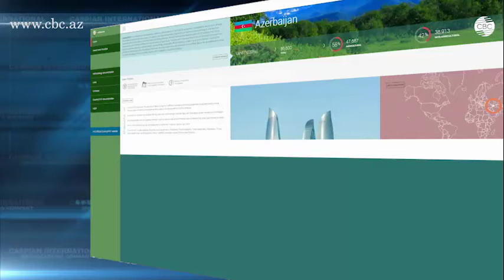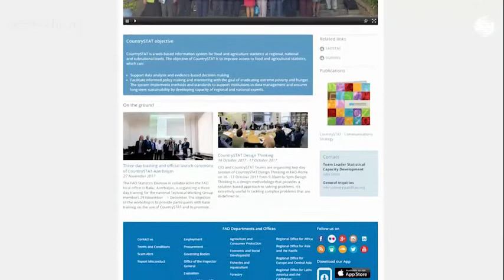YENİ İNNOVATİV ALƏT İŞƏ SALINDI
Kənd Təsərrüfatı Nazirliyi ilə BMT-nin Ərzaq və Kənd Təsərrüfatı Təşkilatı  - FAO  yeni veb  səhifə istifadəyə verib. Ərzaq və kənd təsərrüfatı üzrə veb əsaslı informasiya sistemi olan “CountrySTAT” faktlara əsaslanan sənədlərinin tərtib olunmasına,  inkişaf siyasətinin daha yüksək səmərəliliklə həyata keçirilməsinə və yüksək keyfiyyətli statistik məlumata çıxışı təmin etməyə kömək edəcək. Country STAT platforması, müasir FENİX texnologiyasından istifadə edərək kənd təsərrüfatı və ərzaq təhlükəsizliyinə dair məlumatların bölüşülməsi üçün innovativ alət sayılır.
Nazirliyin şöbə müdiri Firdovsi Fikrətzadə deyir ki, FAUla həyata keçirilən bu layihənin mahiyyəti ondan ibarətdir ki,kənt təsərrüfatı üzrə statistik məlumat bazası əsasında ilkin analitik potensialın formalaşdırılır: «Azərbaycanın kənd təsərrüfatı üzrə statistik göstəricilərinin qlobal  informasiya sisteminə inteqrasiyası  bu layihənin əsas məqsədlərindən biridir”.
Tərəfdaşlıq və Əlaqələndirmə Ofisinin rəhbəri Mələk Çakmak dyir ki, bu layihənin əhəiyyəti böyükdür: “Faktlara dayanan, kənt təsərrüfatı, ərzaq istehsalı və qidalanma məsələlərində daha da yaxşı siyasət aparılmaılıdır. Təkcə Kənd Təsərrüfatı üçün deyil,İqtisadiyyat Nazirliyinin,özəl sektorun  əlində daha da yaxşı məlumat olacaq”.
Qurum rəsmisinin sözlərinə görə, milli səviyyədə idarə olunan bu sistem “bir pəncərə” prinsipinə əsaslanan mərkəz kimi çıxış edərək, müxtəlif mənbələrdən etibarlı rəsmi məlumatın vaxtında toplanmasına və uyğunlaşdırılmasına, həmçinin onların vahid məkana inteqrasiyasına imkan verəcək. Country STAT platforması tədqiqatçılara, inkişaf təşkilatlarına və özəl sektora investisiyalar qoymağa imkan verəcək.